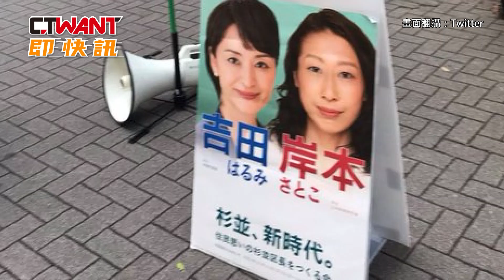CTWANT 國際新聞 / 女子住比利時參選東京區長 離家9千公里當選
日本東京杉並區在19號舉行區長選舉，住在比利時的岸本聰子，在疫情期間透過線上競選，打開知名度，最近幾周返回日本做選前衝刺，最後擊敗現任的保守派區長勝選，不過岸本聰子的先生表示，他們還沒決定要搬到日本，因為兒子還在念中學，所以只有太太會先回到日本，其他家人看狀況再跟進。